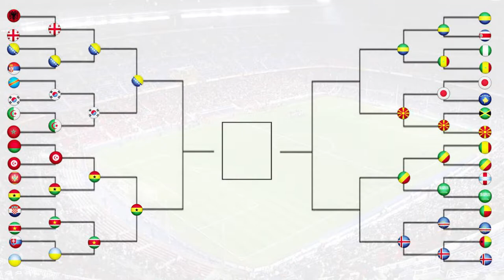FIFA 17 - INTERNATIONAL ROULETTE #26 - SURINAME VS GHANA